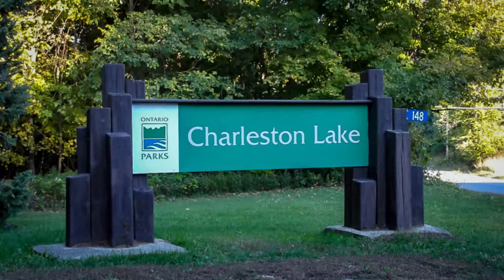3 Day Camping Trip:Day 2: Charleston Lake Provincial Park Trip: Canoeing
3 Day Camping Trip - Day 2: Charleston Lake Provincial Park
Day 2: 2 Morning hikes,
1-Hike #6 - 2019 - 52 Hike Challenge: Quiddity Lookout Trail,
2-Hike #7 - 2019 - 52 Hike Challenge: Hemlock Ridge Trail.
---Then it was hot so we took a small break at the beach and saw all the people enjoying the beautiful lake so we decided to go canoeing instead of going on our 3rd hike.
---After canoeing for 3 hours, we went to have a small late lunch at our campsite and it rained a bit so we had a very small nap till the rain stopped. At 5:00pm we decided to do that hike we postponed earlier today.
3- Hike #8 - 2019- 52 Hike Challenge: Sandstone Island Trail.